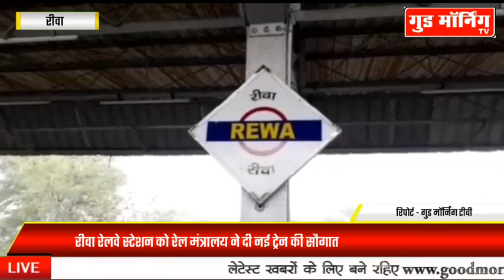खुशखबरी! रीवा से इतवारी (नागपुर) के लिए मिली नई Express ट्रेन || Good Morning TV